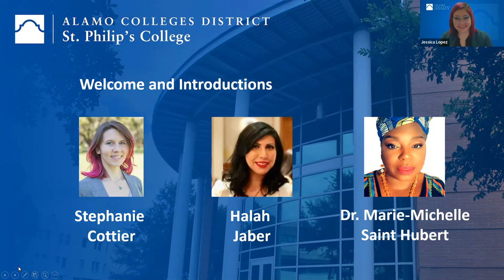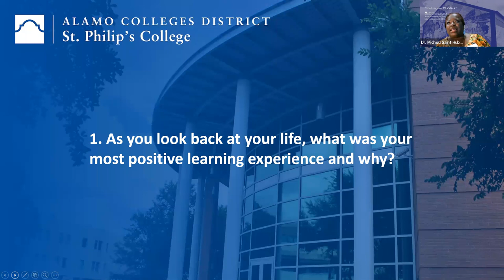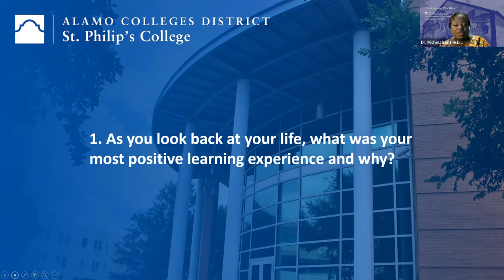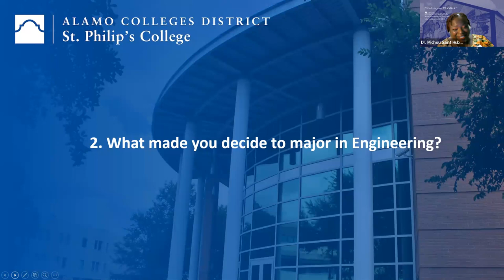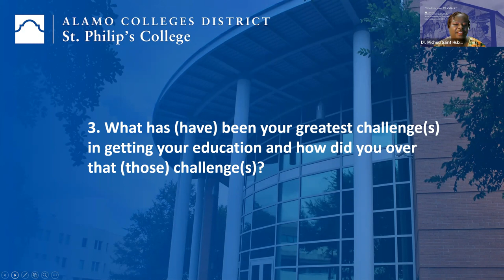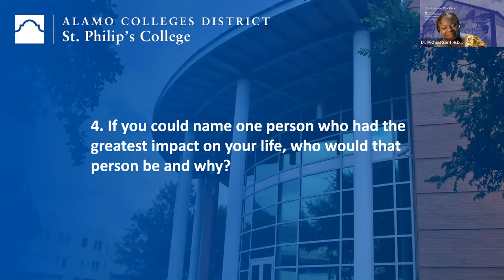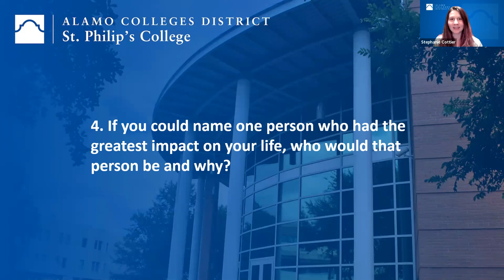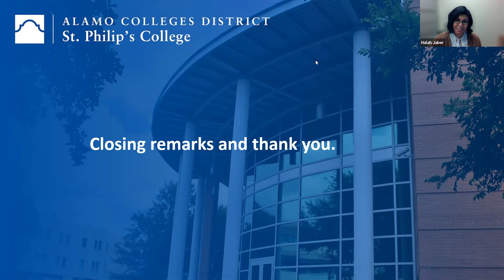25th STEM Lecture Series: Women Engineers Providing Healing, Promoting Hope